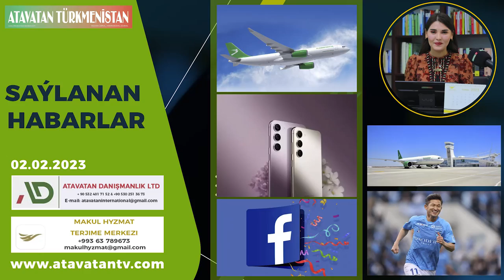02.02.2023 SENESINDÂKI TÜRKMENISTANDAN SAÝLANAN HABARLAR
Türkmenistan ve Dünÿâ habarlaryny Türkmen dilinde tomaşa ediñ!
Türkmenistan gündemini her gün Türkçe olarak takıp edin

Habaryň jikmejiklerini saýtymyzdan okap bilersiňiz